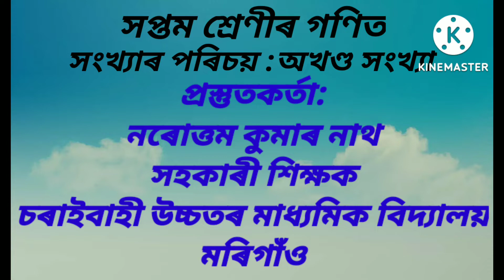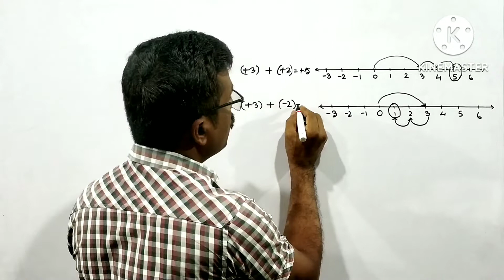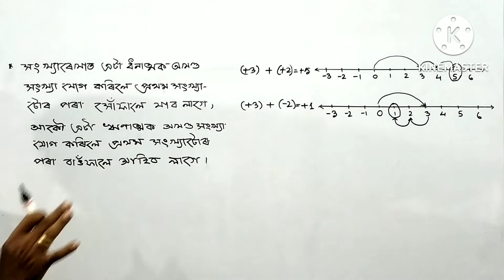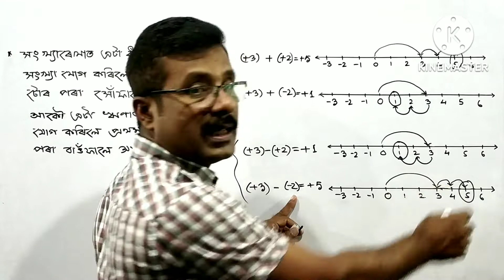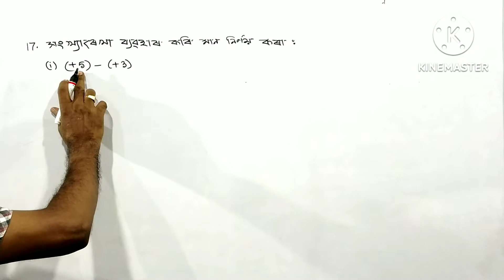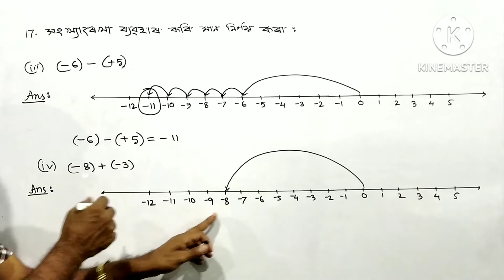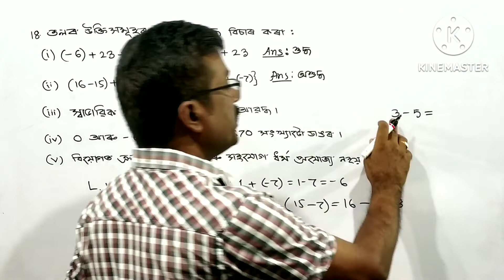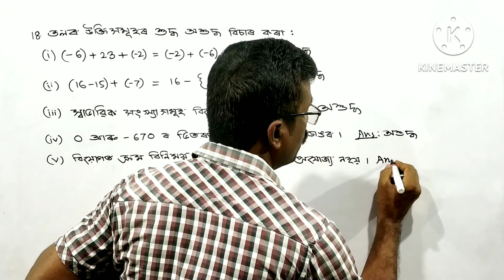Class-7 Maths, অনুশীলনী- 1.1 ৰ 17 আৰু 18 নং প্ৰশ্নৰ সমাধান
Class-7 Maths
Chapter-1
Integers
Exercise-1.1
Question No. 17&18
Assamese Medium
SCERT, Assamese